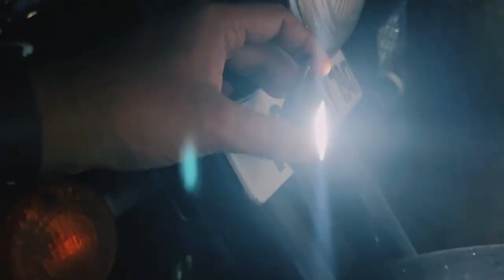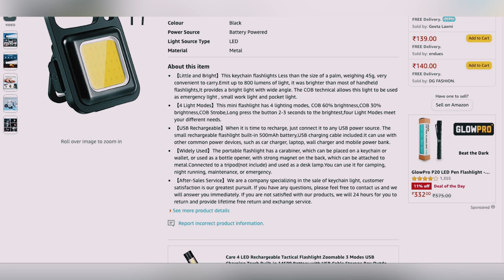Reduce electricity bill | COB Small light | gadgets | Vlog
Reduce electricity bill | COB Small light 800 Lumens | Useful Gadget | trend vlog 2023

Join us as we embark on thrilling adventures, uncover hidden gems, and indulge in mouthwatering culinary experiences that will leave you yearning for more.

Get ready to broaden your horizons, awaken your senses, and create unforgettable memories. Welcome to our travel vlog, where every video is an invitation to embark on an extraordinary adventure!